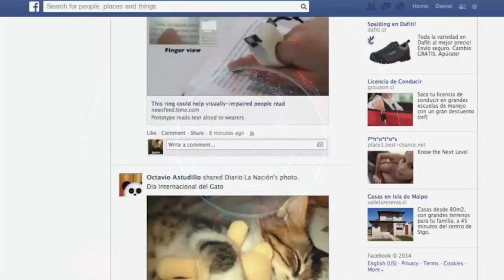Eliminatoires CAN 2023 : côte d’ivoire lourde défaite contre la Zambie